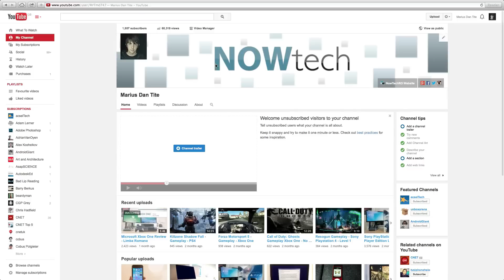Tomb Raider GIVEAWAY! - 2.000 de Abonati (Romania)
Nu mai e mult pana ajung la 2.000 de abonati asa ca am decis sa fac un mic giveaway.
Premiul: Joc Tomb Raider + 3 DLC-uri pe Steam

Pentru a participa trebuie sa fiti abonati la canalul meu de youtube NowTech RO:
sa dati like si sa lasati un comment la acest video.
Puteti lasa cate un comment in fiecare zi.

Pentru o sansa in plus de castig trebuie sa imi dati like la pagina de facebook NowTech RO
si sa lasati un comment la postul cu acest video.

Castigatorul va fi ales cand ajung la 2.000 de abonati.

Good Luck!